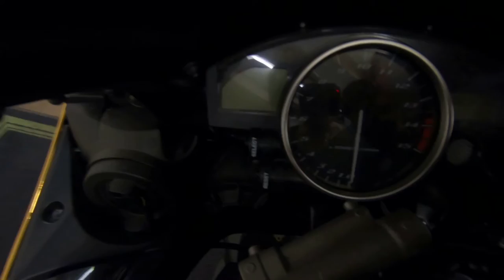2006 Yamaha YZF-R1 - Used Motorcycle For Sale - Milwaukee, WI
Please visit Southeast Sales Powersports to view this Used Black/Gold 2006 Yamaha YZF-R1 for sale in Milwaukee, Wisconsin

Stock# 001671

Description:
2006 Yamaha YZF-R1 Base
Features:

998cc fuel-injected liquid-cooled 20-valve DOHC inline four- cylinder
43mm fully-adjustable inverted fork
Fully-adjustable linkage-mounted rear shock
Dual 320mm front disc brakes w/radial-mount forged four-piston calipers
Team Yamaha Blue/White; Raven; 50th Anniversary Yellow/Black

Key features:

The R1 is the culmination of 50 years of racing experience, combining tremendous power with light weight and excellent handling.
Newly retuned Deltabox V® frame, revised forks and a 20mm longer swingarm take R1 handling to the next level.
50th Anniversary Special Edition model celebrates Yamaha racing heritage with special badging and classic black andyellow livery.
New for 2006:

GP tech trickles down: Revised rigidity of the main framebetween the engine mounts and steering head, a new, morerigid lower triple clamp, a 20mm-longer swingarm producethe best-handling R1 ever.
Shorter valve guides and other revisions increase intake flow and reduce friction, for more power
Gold-colored forks look great.
Revised clutch boss provides increased oil flow forexcellent durability.